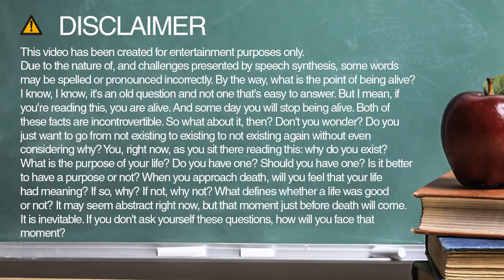Learn how to spell league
Learn how to spell and pronounce league.